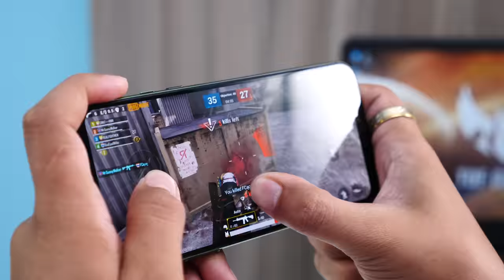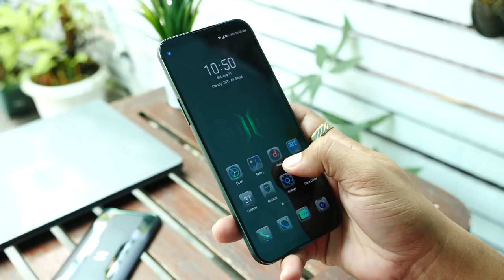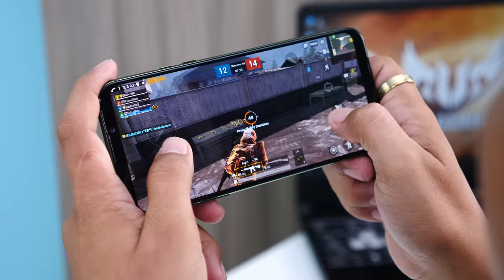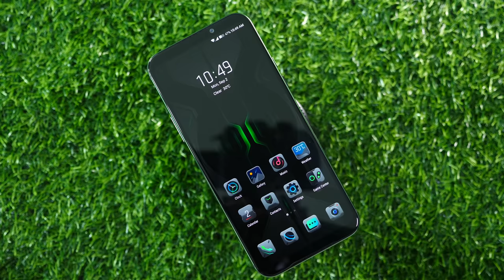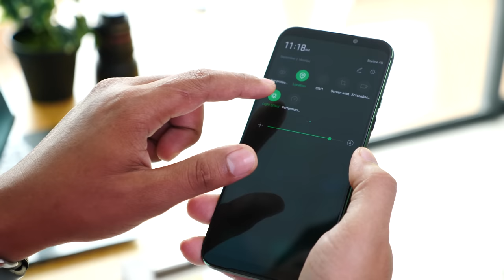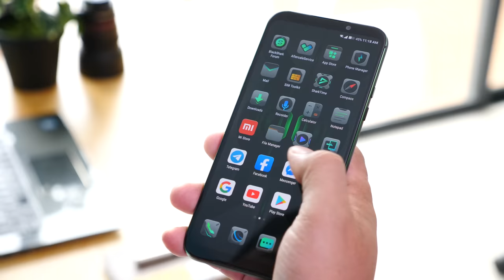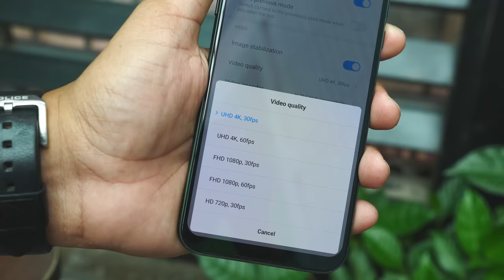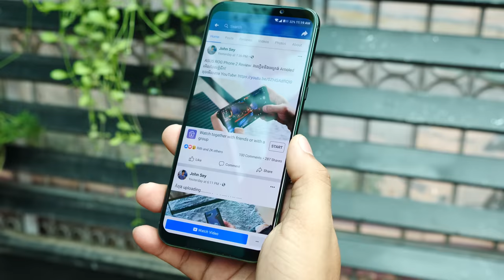Black Shark 2 Pro Review: ស្ទាវជាងមុន ខ្លាំងជាងមុន តែរូបរាងមិនសូវខុសច្រើនពីមុនឡើយ!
នេះជាវីដេអូ ដែលខ្ញុំចង់និយាយអ្នកទាំងអស់គ្នា ពីស្មាតហ្វូនឆ្លាមខ្មៅជំនាន់ថ្មី មានឈាមជ័រ បម្រើក្នុងស្ថាប័នហ្គេមរបស់ Xiaomi ដែល Gamer ច្បាស់ជាពេញចិត្ត!

03.09.19: Black Shark 2 Pro មានតម្លៃប្រហាក់ប្រហែលចាប់ពី 679 ដុល្លារ